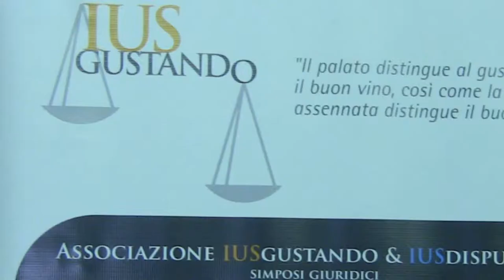Natale Fusaro Avvocato penalista e docente di Criminologia per IUS Gustando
Intervista di Camilla Nata all'Avv. Natale Fusaro penalista e docente di Criminologia presso l'Università "La Sapienza" di Roma per IUS Gustando, associazione che ha organizzato un evento alle Officine Farneto contro la violenza sulle  donne.

CUCINARE IN ROSSO CONTRO LA VIOLENZA ALLE DONNE
ROSSO: PER AMORE SOLO PER AMORE
i coltelli si usano in cucina.
25 novembre 2014 - ore 19,30

NELLA GIORNATA MONDIALE
CONTRO LA VIOLENZA ALLE DONNE
insieme a
Sandro Masci e la Scuola di Cucina Les Chefs Blancs
Bailliage Ampisya- Calabria
Association Mondiale de la Gastronomie
Chaine des Rotisseurs
presso
Officine Farneto -
Via dei Monti della Farnesina 77- Roma.